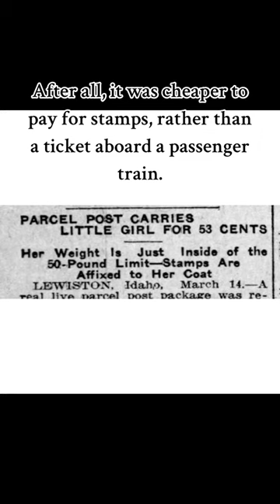Today in 1914!